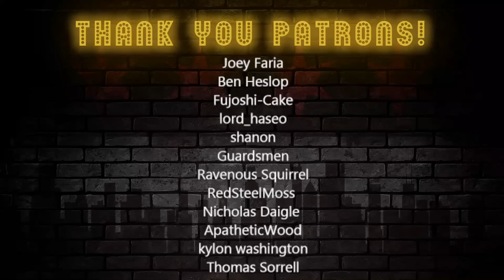Every Single Warhammer Space Legion in a Nutshell (1/2) by Bricky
0:05 Intro
1:02 Reaction Start
30:50 Outro